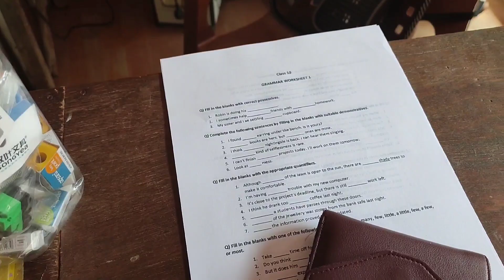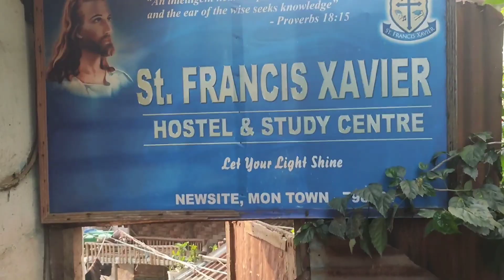life?? 🤔🤔 Just going with the flow i guess...😏